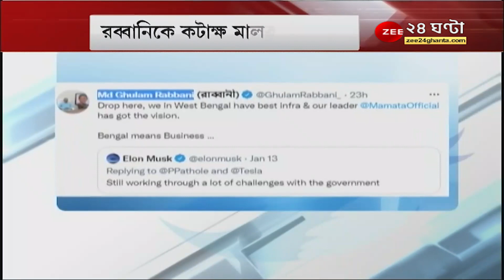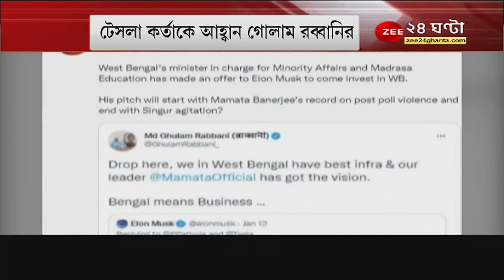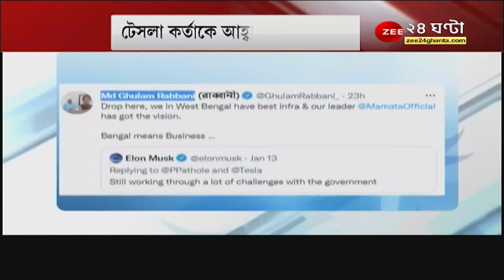GoodMorningBangla: আজ গোয়া সফরে Abhishek Banerjee, কী কী কর্মসূচি? Goa Elections | TMC | BanglaNews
GoodMorningBangla: আজ গোয়া সফরে Abhishek Banerjee, কী কী কর্মসূচি? Goa Elections | TMC